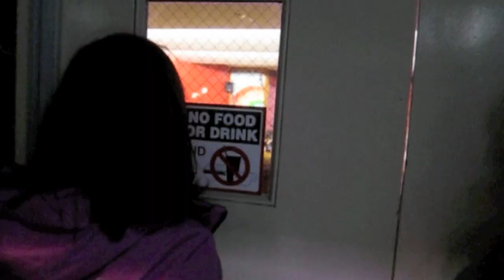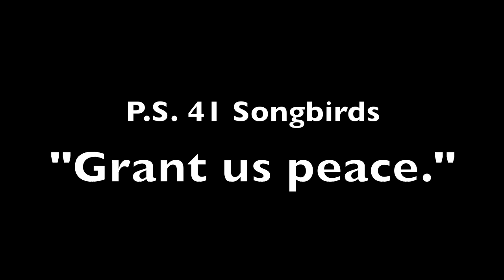P.S. 41 Songbirds - December 21, 2012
# 000 Dec 2012 PS 41 Songbirds